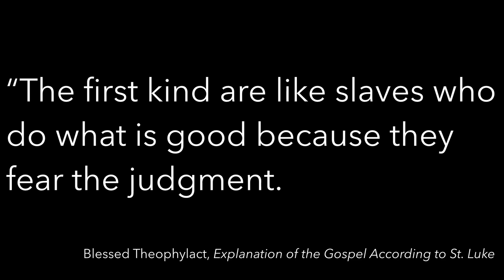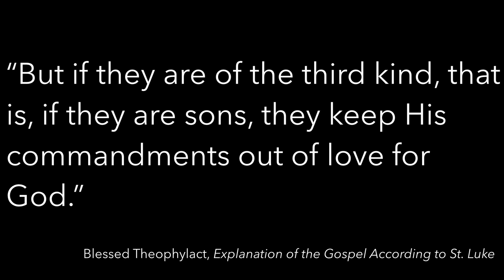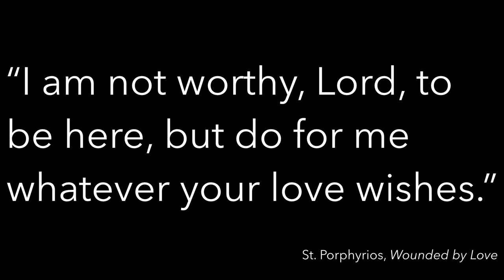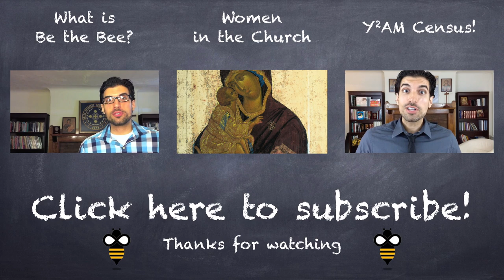Be the Bee #38 | What is Sin?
People have a lot of ideas about sin.  What does the Orthodox Church say?

Links:

Blessed Theophylact, Explanation of the Gospel According to St Luke

Wounded by Love